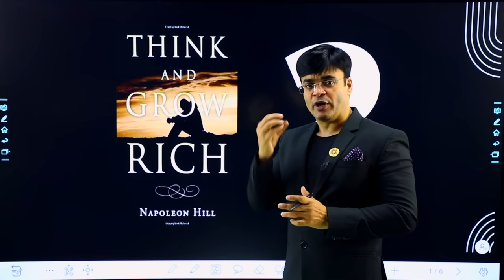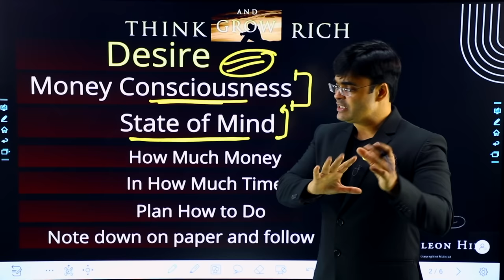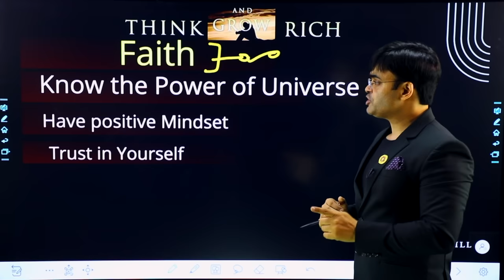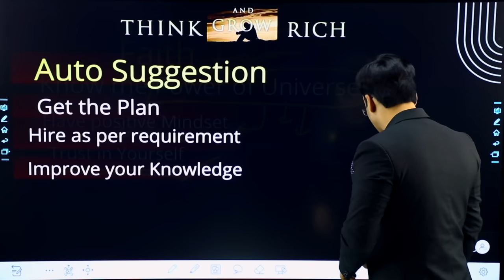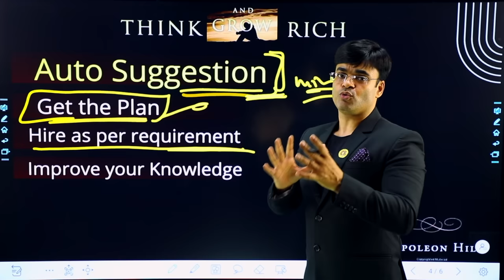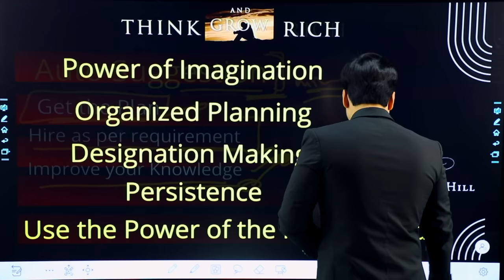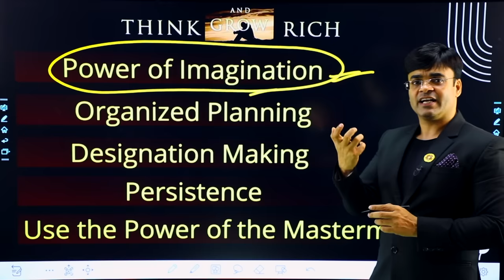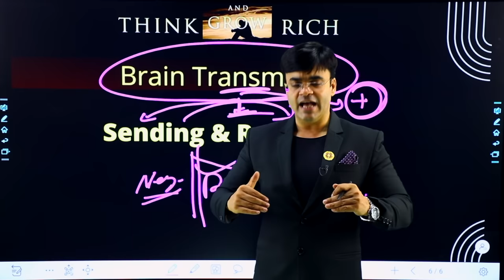सोचो और अमीर बन जाओ | Think and Grow Rich | ऐसी सोच बनाएगी आपको अमीर | Dr. Amit Maheshwari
In This Video Dr. Amit Maheshwari Sir is Telling You About The Book " Think and Grow Rich ".